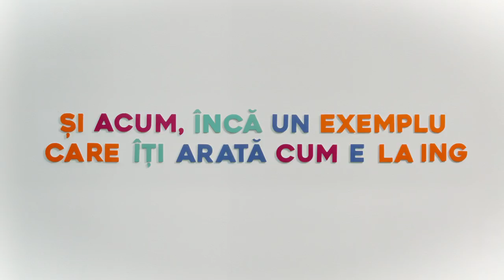Scan&Pay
Vezi ce este atat de simplu in Home`Bank